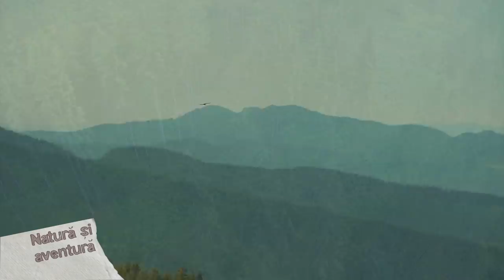Natura si aventura: Viața la stânele de pe râul Bistrița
Realizatori: Dan Pavaloiu, Dan Curean, Radu Puscas
Difuzare TVR2 si TVR Cluj: 10 aprilie 2022